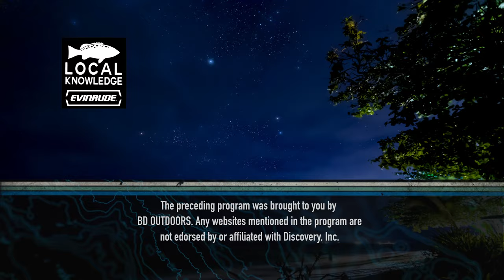We Caught the Biggest Coral Trout!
EPISODE REWIND: The Fiji adventure comes to conclusion as Ali and Rush head inshore with their guide Ben Wilson to target some of the exotic reef species of the region and end up with an incredible surprise catch.

Produced by:
Michael Torbisco